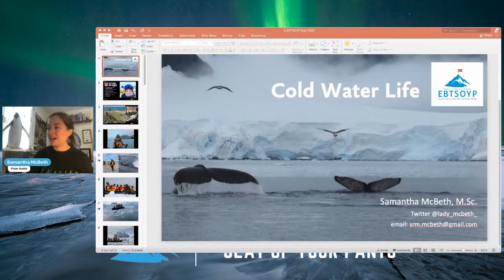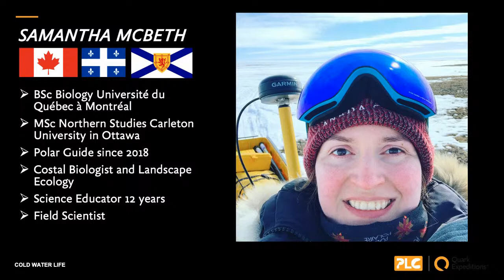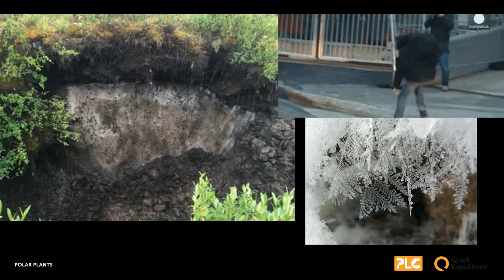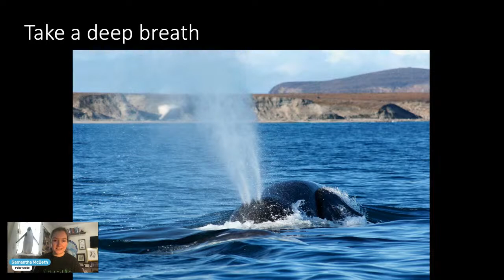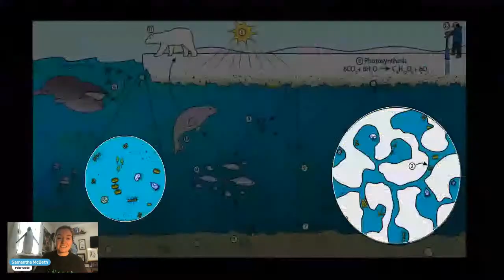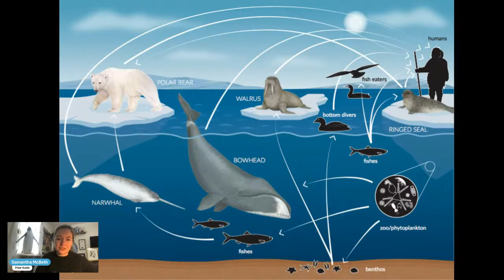Cold Water Life with Samantha McBeth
Sam is a polar adventure guide and arctic researcher originally from Gatineau, Québec, now living in Nova Scotia. She holds a Master of Science in Northern Studies from Carleton University, where she focused on the social, political and environmental realities of remote northern regions. Strangely in love with cold oceans for such a landlocked childhood, she has been working on ships since 2014, and scuba diving and kayaking for even longer. When she can’t get herself to the sea or lost in the wilderness, she’s sharing her experiences and passion for those incredible places, engaging folks young and old into protecting and enjoying nature. She strongly believes that understanding and experiencing the environment is key to protecting it. Building the next generations of polar stewards will be a labour of hope, brought forth by love and respect for this planet we call home.